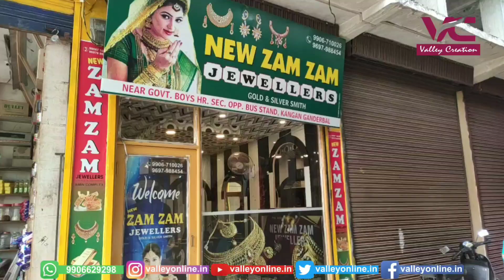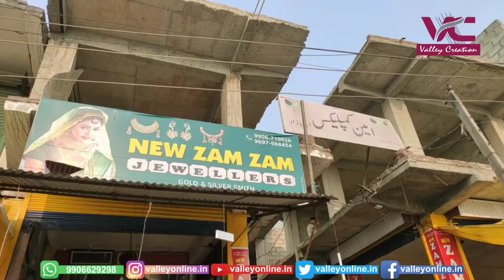Late night fire in Nelipora Magam area of Handwara damages hut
Fire during late night in Nelipora Magam area of Handwara damages hut